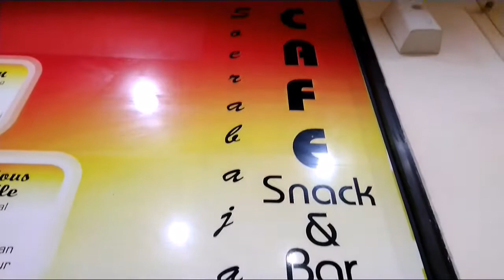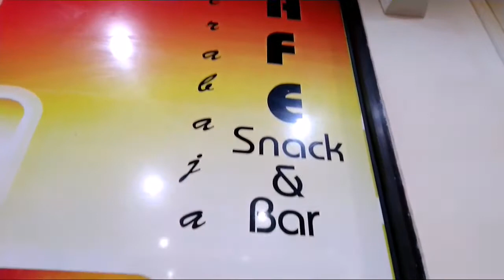Transit in Juanda Surabaya International Airport